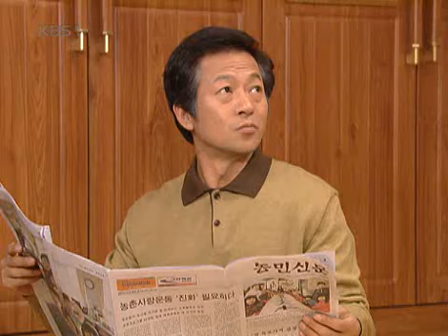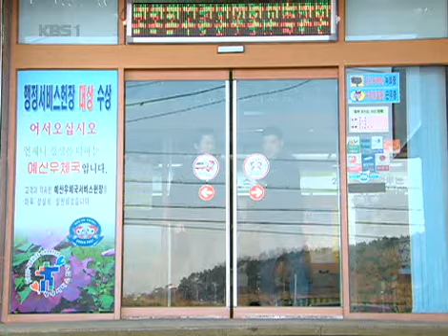산너머 남촌에는 1 - Namchon 20080213 # 005